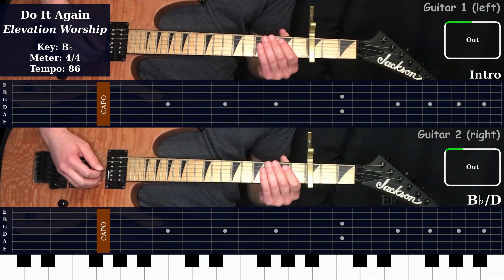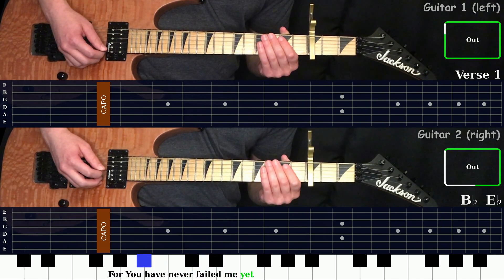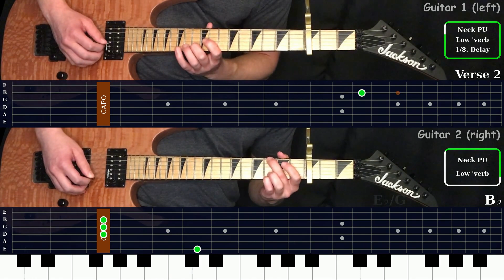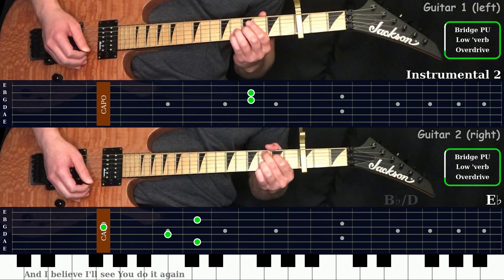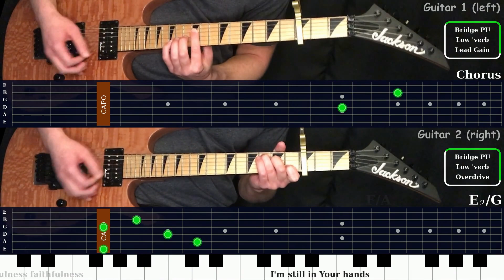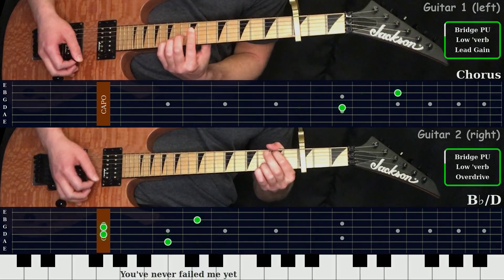Do It Again - Elevation Worship | Electric Guitar Playthrough (With Fretboard Animation)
Timestamps:
0:00 - Intro
0:25 - Verse 1
1:09 - Chorus
1:32 - Instrumental 1
1:43 - Verse 2
2:27 - Chorus
3:12 - Instrumental 1
3:23 - Instrumental 2
3:46 - Bridge
4:53 - Instrumental 2
5:18 - Chorus